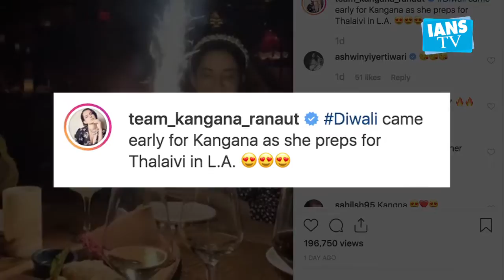Kangana celebrates Diwali with 'Thalaivi' team in L.A.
It's Diwali time and actress Kangana Ranaut seems to be in full festive spirit. She is currently in Los Angeles to prepare for her upcoming film "Thalaivi", which is based on the former Chief Minister of Tamil Nadu, J Jayalalithaa.